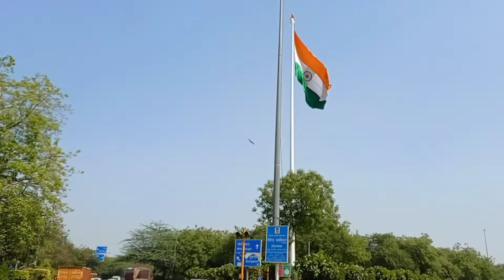Tiranga cinematic shot